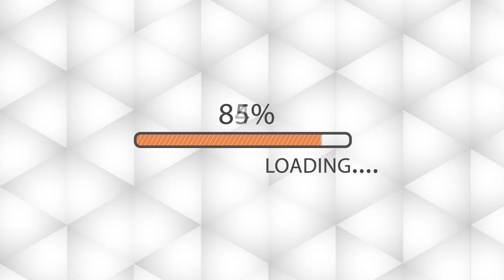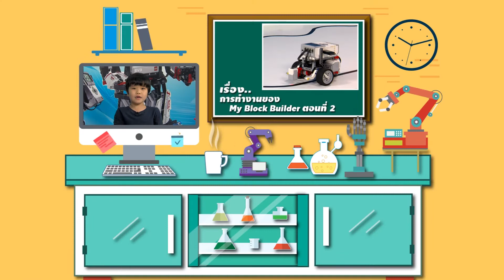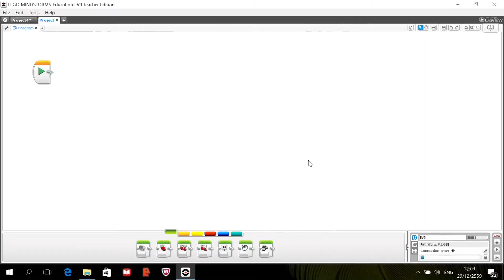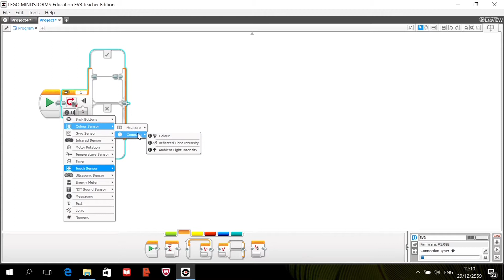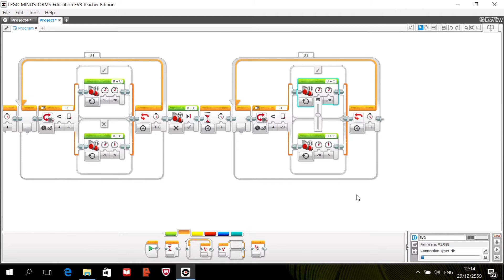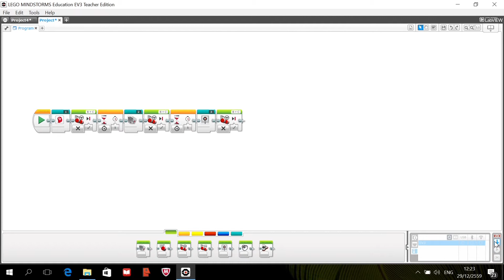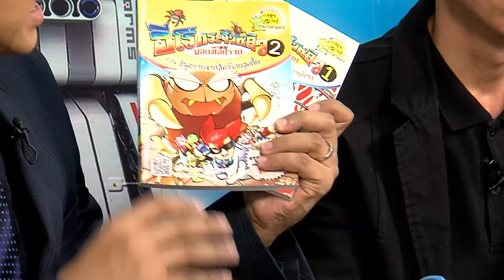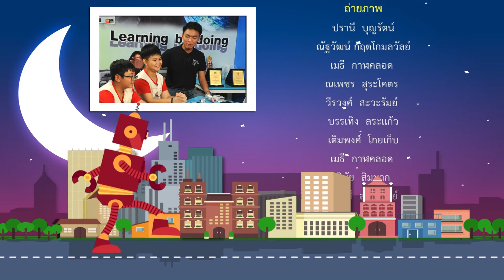รายการเมืองหุ่นยนต์ ตอนที่ 40 การทำงานของ My Block Builder 2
การทำงานของ My Block Builder  2 (ครูเน้ง / น้องกรรณ / น้องปันปัน)
เรียนรู้การเขียนโปรแกรมสร้าง  My Block Builder ที่ทำให้หุ่นยนต์มีความสามารถเดินตามเส้นได้หลากหลายรูปแบบ กับหุ่นยนต์ Follow Line
Trick & Tip: กลไกการเปิดประตูอัตโนมัติ ตอนที่ 3
พิธีกร หนุ่ย พงศ์สุข หิรัญพฤกษ์
วิทยากร ณรงค์เดช เธียรศิริพิพัฒน์ ครูม้อ
ครูเน้ง  ปิยะบุตร พึ่งพันธ์
ครูเล่ย์ สราวุธ สมฤทธิ์
น้องกรรณ ด.ช.ภาวัต รัญญวรรธนา
น้องปันปัน ด.ช.กนกพล ขวัญสุข
น้องไทไท ด.ช.ภีระสวัสดิ์ ยะภิระ
อริษา วิริยะกิจ ครูเบน
ด.ช. ปัณณทัต ตั้งประเสริฐศิริ  น้องยู
ตอนที่ 1 โครงสร้างของหุ่นยนต์
ตอนที่ 2 หุ่นยนต์ศิลปะ Spin Art Bot
ตอนที่ 3 หุ่นยนต์เคลื่อนที่ได้อย่างไร Basic Bot
ตอนที่ 4 หุ่นยนต์มีหู?
ตอนที่ 5 หุ่นยนต์ตีลังกา  Gymnastics Bot
ตอนที่ 6 หุ่นยนต์ Door Alarm Bot
ตอนที่ 7 หุ่นยนต์ Ball Kicker
ตอนที่ 8 หุ่นยนต์กบ
ตอนที่ 9 หุ่นยนต์จับหนู (Mouse Trap)
ตอนที่ 10 การทำงานของ Light Sensor
ตอนที่ 11 หุ่นยนต์ EDUCATOR 1
ตอนที่ 12 หุ่นยนต์ EDUCATOR 2
ตอนที่ 13 หุ่นยนต์มองเห็นได้อย่างไร ตอนที่ 1
ตอนที่ 14 หุ่นยนต์มองเห็นได้อย่างไร ตอนที่ 2
ตอนที่ 15 หุ่นยนต์บังคับด้วยรีโมท
ตอนที่ 16 การเปรียบเทียบ 2 Sensor
ตอนที่ 17 การทำงานของ Gyro sensor ตอนที่ 1
ตอนที่ 18 การทำงานของ Gyro sensor ตอนที่ 2
ตอนที่ 19 ใช้ Smart Phone ควบคุมหุ่นยนต์
ตอนที่ 20 ใช้  Bluetooth ควบคุมหุ่นยนต์ ตอนที่ 1
ตอนที่ 21 ใช้  Bluetooth ควบคุมหุ่นยนต์ ตอนที่ 2
ตอนที่ 22 หุ่นยนต์นักสำรวจ
ตอนที่ 23 หุ่นยนต์เคลื่อนย้ายสิ่งของ
ตอนที่ 24 หุ่นยนต์ที่ใช้งาน 2 Sensor ร่วมกัน
ตอนที่ 25 Robot Mini-Golf
ตอนที่ 26 Dancing Robots
ตอนที่ 27  หุ่นยนต์เก็บลูกบาศก์โดยใช้ Logic Array
ตอนที่ 28 หุ่นยนต์คัดแยกสี
ตอนที่ 29 หุ่นยนต์นับเลข ตอนที่ 1
ตอนที่ 30 หุ่นยนต์นับเลข ตอนที่ 2
ตอนที่ 31 หุ่นยนต์นับเลข ตอนที่ 3
ตอนที่ 32 การทำงานของ Compare
ตอนที่ 33 หุ่นยนต์เดินตามเส้น
ตอนที่ 34 หุ่นยนต์เดินสำรวจเส้นทาง
ตอนที่ 35 หุ่นยนต์ Robot  Kicker
ตอนที่ 36 หุ่นยนต์ยิงลูกบอล
ตอนที่ 37 หุ่นยนต์เดินรักษาระยะห่าง
ตอนที่ 38 หุ่นยนต์ขายของอัตโนมัติ
ตอนที่ 39 การทำงานของ My Block Builder ตอนที่ 1
ตอนที่ 40 การทำงานของ My Block Builder ตอนที่ 2
ตอนที่ 41 Pin Ball Game
ตอนที่ 42 หุ่นยนต์ WRO 2016 ตอนที่ 1
ตอนที่ 43 หุ่นยนต์ WRO 2016 ตอนที่ 2
ตอนที่ 44 หุ่นยนต์ WRO 2016 ตอนที่ 3
ตอนที่ 45 หุ่นยนต์ WRO 2016 ตอนที่ 4
ตอนที่ 46 หุ่นยนต์ WRO 2016 ตอนที่ 5
ตอนที่ 47 หุ่นยนต์คัดแยกขยะ ตอนที่ 1 การประกอบ
ตอนที่ 48 หุ่นยนต์คัดแยกขยะ ตอนที่ 2 การเดินนับเส้นตัด
ตอนที่ 49 หุ่นยนต์คัดแยกขยะ ตอนที่ 3 สำรวจพื้นที่ทิ้งขยะ
ตอนที่ 50 หุ่นยนต์คัดแยกขยะ ตอนที่ 4 การเก็บขยะ
ตอนที่ 51 หุ่นยนต์คัดแยกขยะ ตอนที่ 5 การนำขยะไปทิ้ง
ตอนที่ 52 หุ่นยนต์กู้ภัย
พิธีกร หนุ่ย พงศ์สุข หิรัญพฤกษ์ น้องๆสามารถดาวน์โหลดไฟล์ E-BOOK ติดตามความเคลื่อนไหวรายการได้ที่ Email: รายการเมืองหุ่นยนต์ ศูนย์เทคโนโลยีทางการศึกษา ถนนศรีอยุธยา เขตราชเทวี กทม. 10400